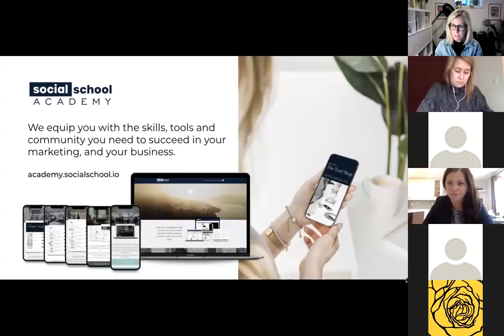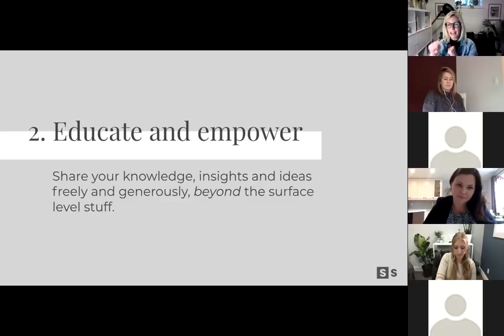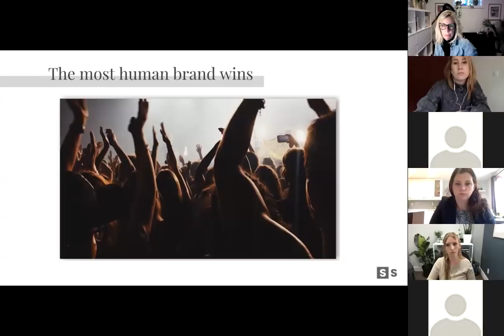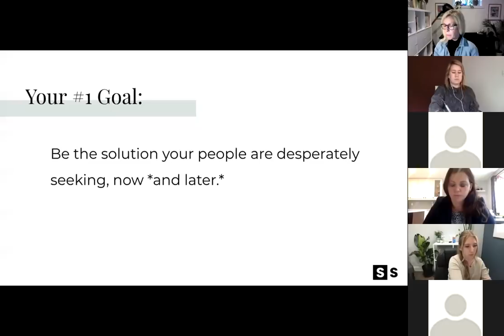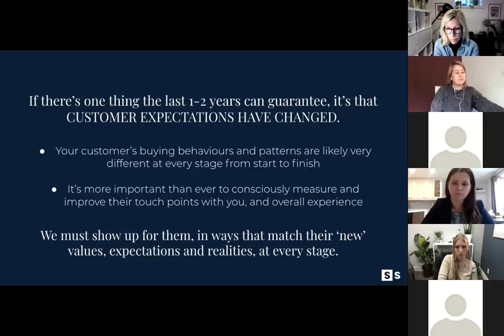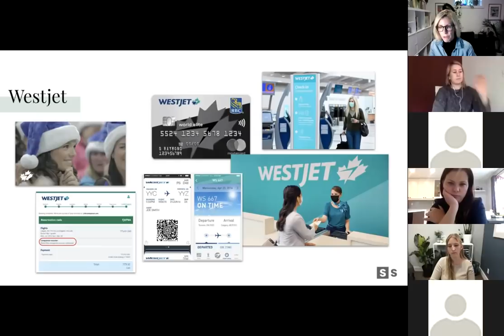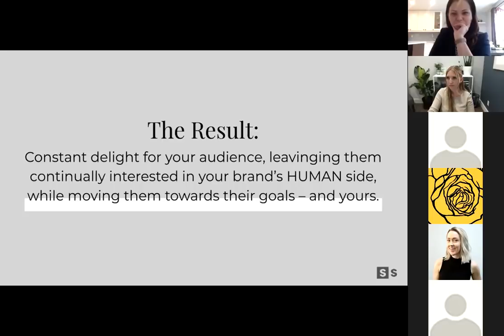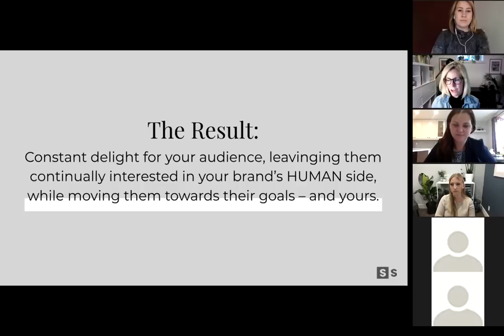Wednesday Workshop | Authentic Storytelling: How and why the most human brands win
What is it about our post-COVID era need for real insights, honest brands and actual human interactions that we can agree is worth talking about?

Today, as consumers, we don't trust many of the things we use to a few decades ago. We're more trusting of each other though, of REAL humans we know and can connect with.

This workshop will audit a few of the authentic and open companies, feeds and campaigns the world fell in love with – and for good reason, and why we're turning our backs on the conventional, the closed-off, the over-edited, and the old guard.

Flex your creativity to find the most humanizing tool in your brand that will seamlessly support your social media goals!

If this session does any one thing, we hope it helps prepare you to pull back the curtains and let yourself, your brand and your people be seen a little more than before.